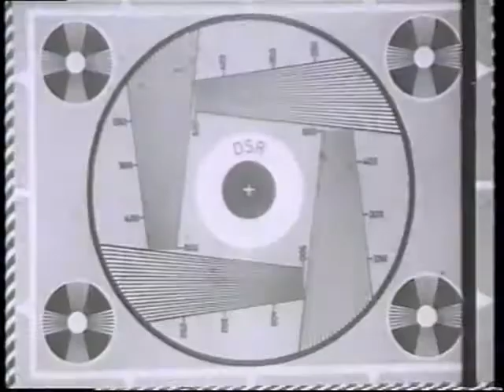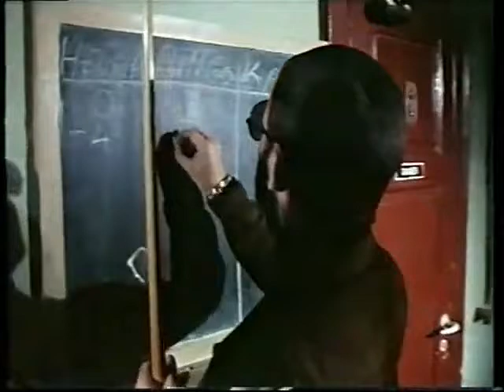Ringo Starr in Copenhagen 1976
Ringo Starr in Copenhagen 1976 wearing serape that is on display at Penny Lane Beatles Museum in Dunedin, Florida.